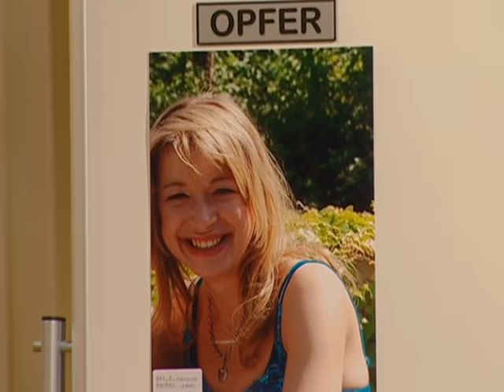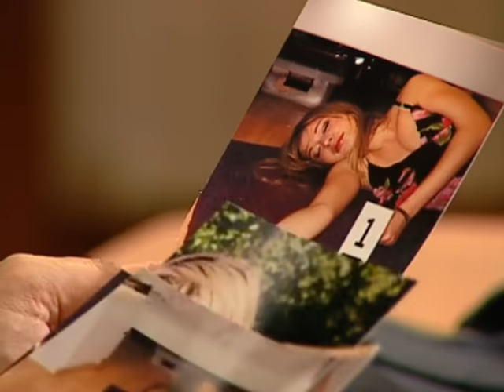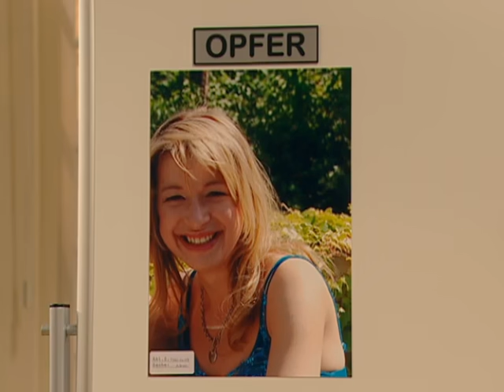Arzt auf Abwegen! 👨‍⚕️💥 Belanglose Affäre kaltblütig erschlagen? | 1/2 | Richter Alexander Hold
Ab 12 Jahren | Der angesehene Arzt Ralph Adam soll seine Geliebte Linda Zobl, die ein Kind von ihm erwartete, erschlagen haben. Hatte sie ihn bedrängt, sich scheiden zu lassen? Wollte der Angeklagte die für ihn belanglose Affäre mit der Tat vertuschen? Zu den Verdächtigen zählen allerdings auch Ralphs Frau und Lindas Verlobter...

Alexander Hold begann seine juristische Laufbahn 1992 als Staatsanwalt beim Landgericht Kempten - anfangs im Referat für Verkehrsdelikte, später im Referat für Organisierte Kriminalität. Er wechselte dann ins Referat für allgemeine Straftaten und zuletzt ins Referat für Organisierte Kriminalität, wo er sich mit Betäubungsmittel, Menschenhandel, Prostitution und Glücksspiel befasste. 2001 übernahm er die Moderation der Sat.1-Gerichtsshow "Richter Alexander Hold".